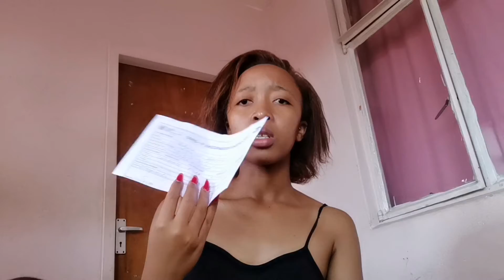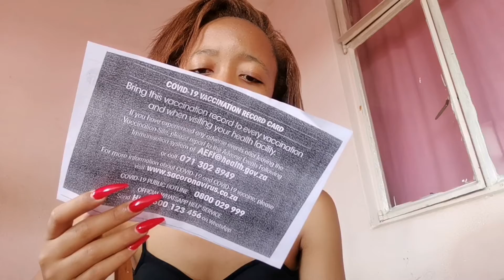Vaccine reaction : body pains, headache, fatigue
Hey family

Happy new year and welcome back to another video
What to expect is a quick video of how I reacted to the vaccine.

Social media platform where to get hold of me
Instagram is fuzzy_keke